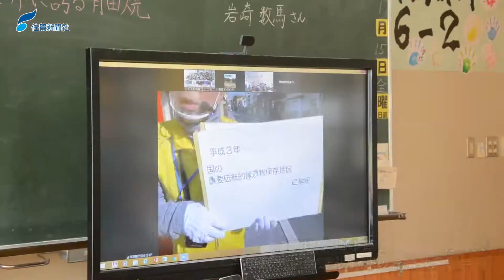有田・大山小でリモート歴史探訪（2021年1月15日）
有田町の大山小で１５日、町の歴史を学ぶ「歴史探訪」がリモート形式で開かれた。